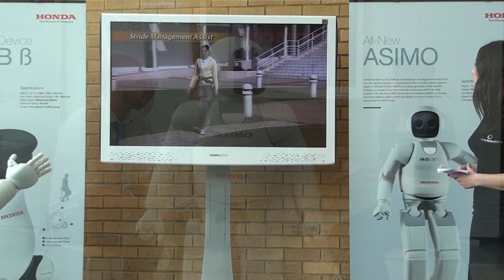ASIMO, world's most advanced humanoid robot, visits Honda's UK headquarters in Langley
The latest generation of the most advanced humanoid robot in the world has visited the UK for the first time.

Developed by Honda, ASIMO (Advanced Step in Innovative Mobility) stopped by at the UK headquarters of the company in Langley today to give a demonstration of what it can do.

Utilising state-of-the-art technology, ASIMO can run, walk, jump, hop and even play football.

It can also communicate, pick you up a cup of coffee and knows some pretty impressive dance moves.